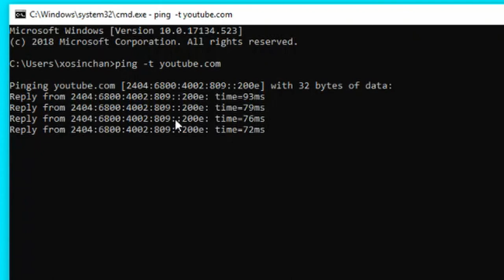Phonebook of the internet?? DNS, know what and why??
Doston kisi website ko access karna kisi phone number to dial karne jaisa hi hota hai aur aagey jante hain ki aisa kyun.
Doston humans yani mai aur aapko jab koi website access karna hoti hai to hum uska domain name jaise ki youtube.com ya fir facebook.com use karte hain, par jab yehi kaam aapke web browser ko karna hota hai to wahan Internet Protocol address ya IP address use kiya jata hai, jo ki internet se connected har ek device ka unique address hota hai. Agey jante hain aaj ke isi video me.

To comments mein bataiye ki aapko ye video kaisa laga, like kariye agar video pasand aya to. Bell icon  par click kariye taaki aapko notifications timely deliver hotey rahe.